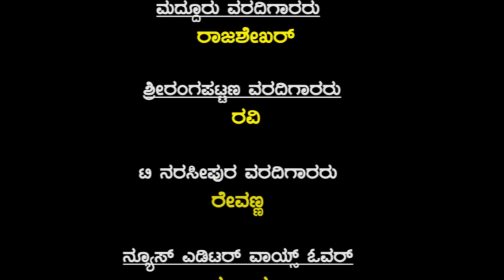ಅಂತರರಾಷ್ಟ್ರೀಯ ಕಾರ್ಮಿಕ ದಿನಾಚರಣೆ ಮತ್ತು ಕಾನೂನು ಅರಿವು ನೆರವು ಕಾರ್ಯಕ್ರಮ/ವಿದ್ಯೆಮತ್ತುಜ್ಞಾನ ಪ್ರತಿಯೊಬ್ಬರ ಆಸ್ತಿ